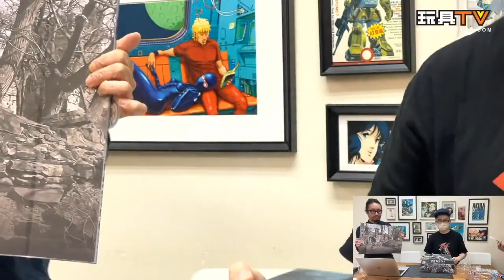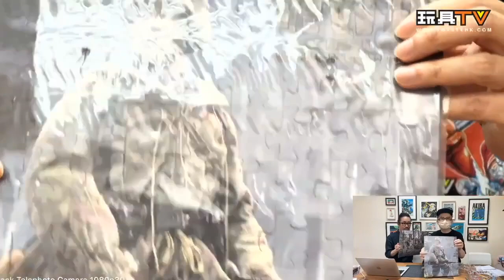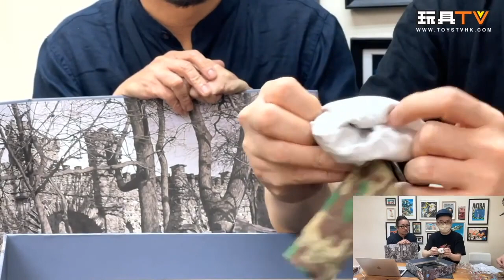[爆玩具] DID 1/6 WWII German WH Infantry Unteroffizier – Freid D80157 TOYSTV Review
Production: TOYSTV Production Team
Program host/Guest: Walkermachine, Bryan Lo
Produced by:Bryan Lo, Toyswalker-Dick.Po